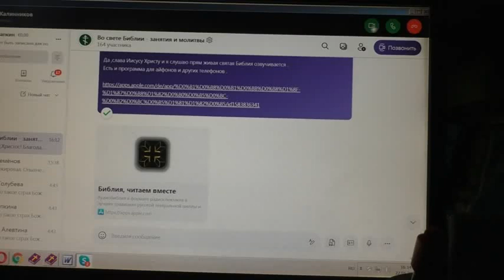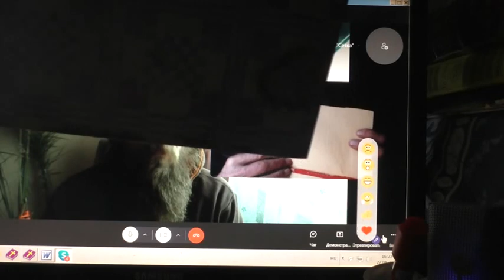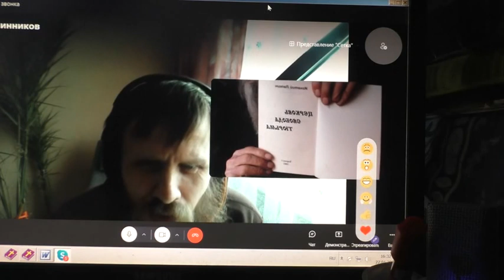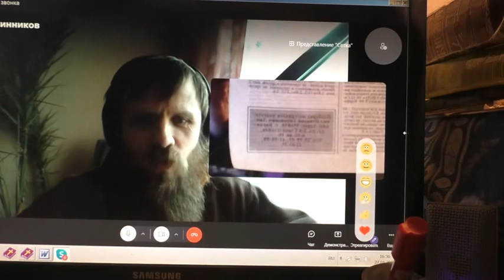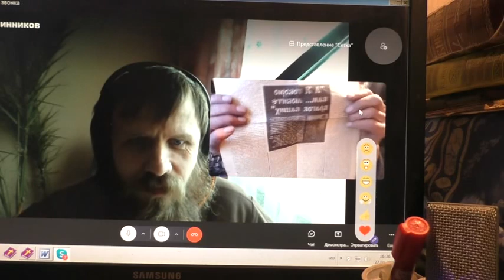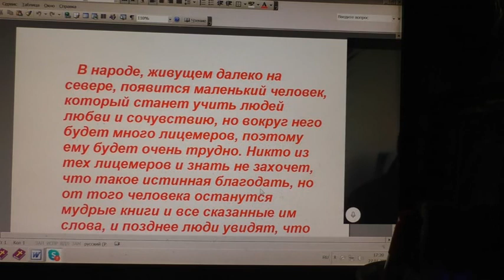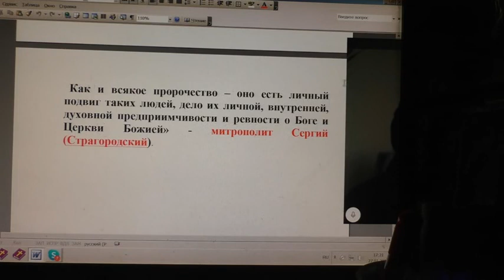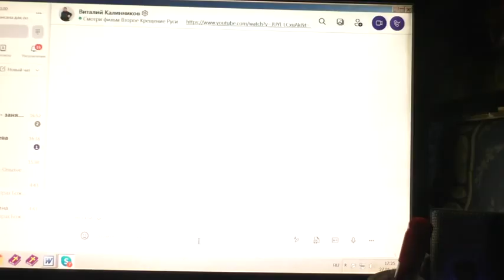Интервью о том, как была издана книга "К истинному православию" 27. 01. 2022